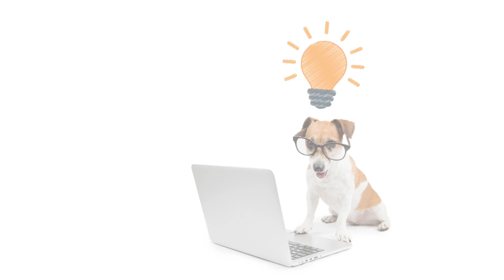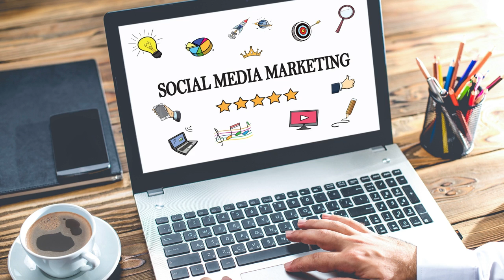Anos 80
Cultura pop anos 80